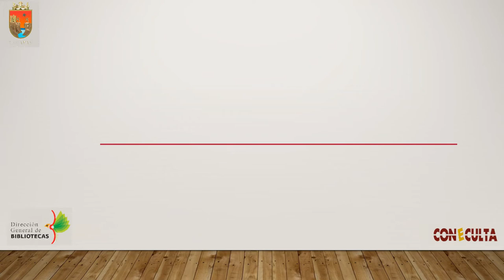Leona Vicario Biografía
Conmemorando el 178 Aniversario Luctuoso de Leona Vicario, mejor conocida como Benemérita Madre de la Patria, Gerónimo García Ramírez, de la Biblioteca Pública Municipal "Juan Sabines Gutiérrez, en Pantepec, Chiapas, nos comparte su Biografía.